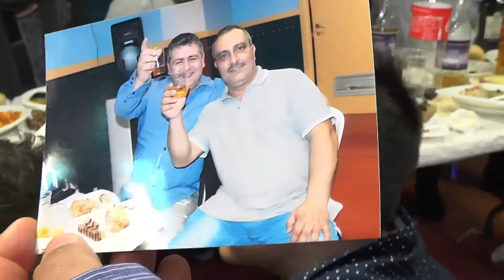ENES DOGUM GUNU 2.....BOLUM